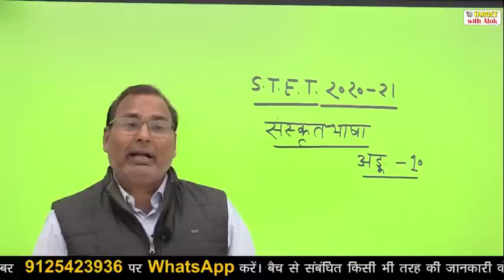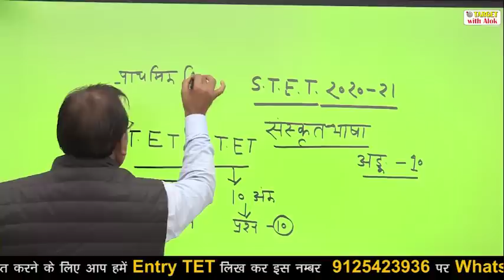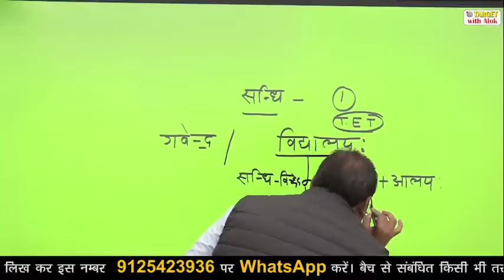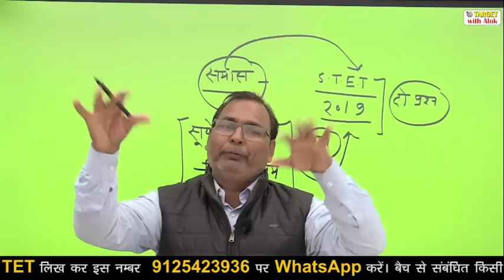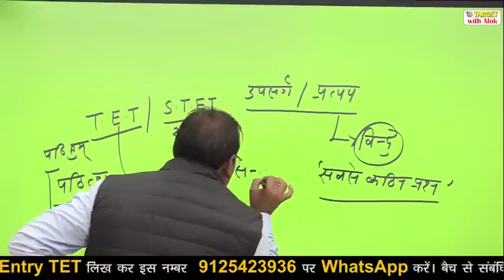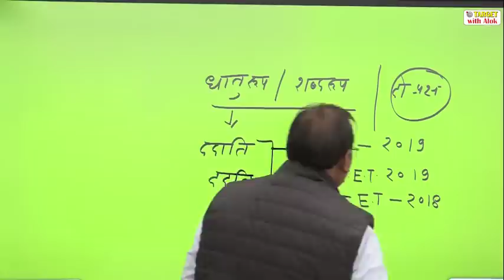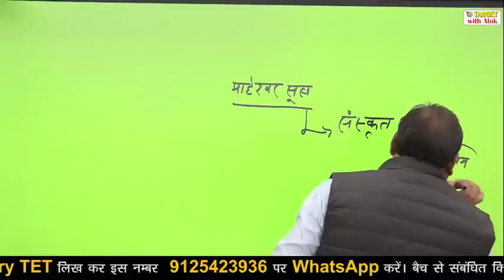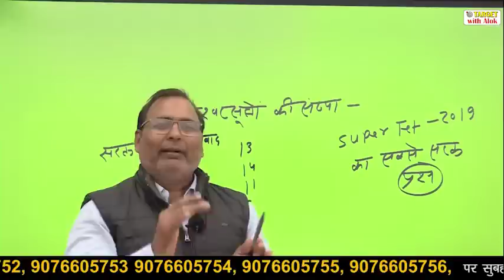STET - 2020-21 || संस्कृत || Episode - 1 || 130 + अंकों के निश्चित लक्ष्य के साथ .....